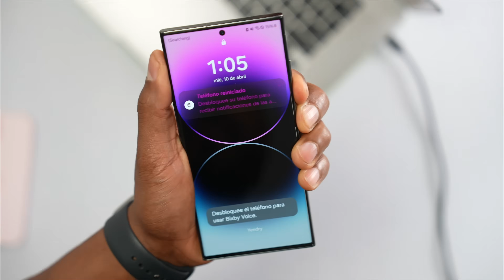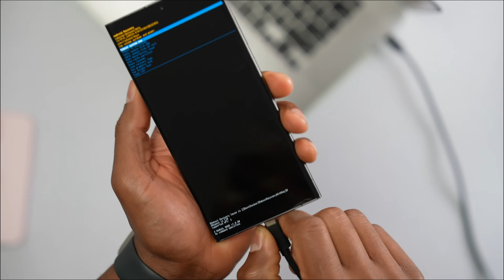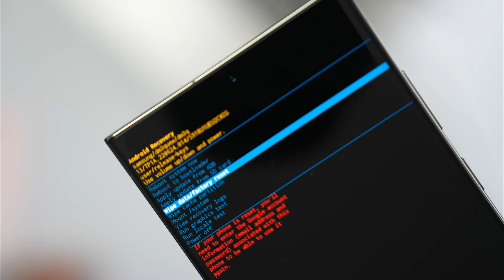Cómo desbloquear un celular sin contraseña / Quitar patrón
Si en algún momento tu olvida el patron, pin o contraseña de tu teléfono en este video vas encontrar la solución con unos trucos de Gratis!